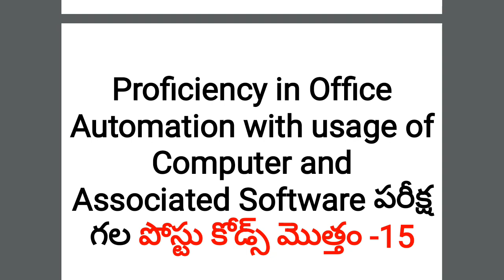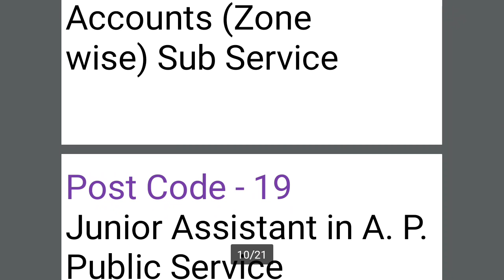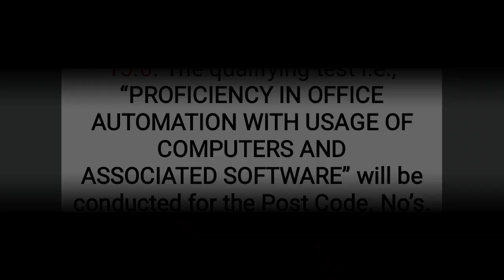కంప్యూటర్ ఎగ్జామ్ గల పోస్టు కోడులు ఇవే -Group 2 -APPSC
The qualifying test i.e., “PROFICIENCY IN OFFICE AUTOMATION WITH USAGE OF COMPUTERS AND
ASSOCIATED SOFTWARE” will be conducted for the Post Code. No’s. 3, 10, 11, 12, 13, 16, 19, 20,
21, 22, 23, 24, 25, 26 & 27 as per G.O. Ms.No.133 G.A (Ser.A) Dept., Dt.12/5/2014 and G.O.
Ms.No.134 G.A(Ser.A) Dept., Dt.12/5/2014, G.O.Ms. No. G.O.Ms No.64 Rev (Ser.II) Dept.,
Dated:07/02/2017 and G.O.Ms.No.92 Fin., (Admn.II) Dept., Dated:20/06/2018 for shortlisted
candidates by the Commission. The details of Scheme & Syllabus has been shown in
Annexure-II.